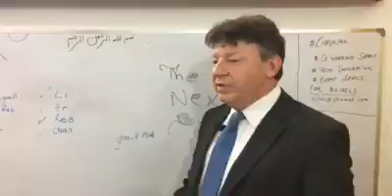The next BIG Thing is YOU